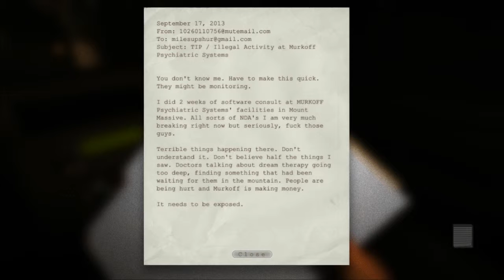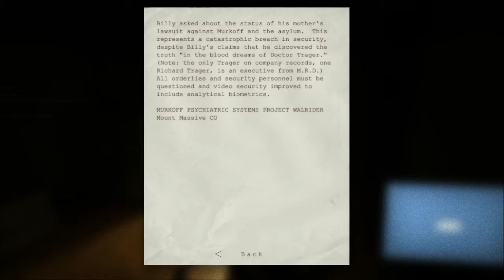Outlast Part 1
Join Lieutenant Dan and Captain Curt as we cry like children and try to make our way through Mount Massive Asylum